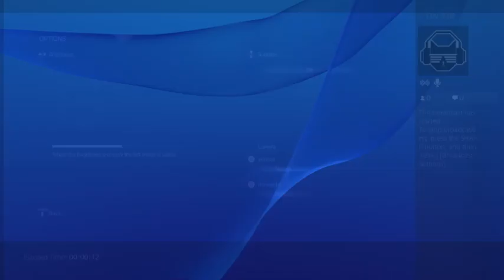Dillon Plays P.T.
Dillon plays P.T. alone in the dark. What could go wrong?